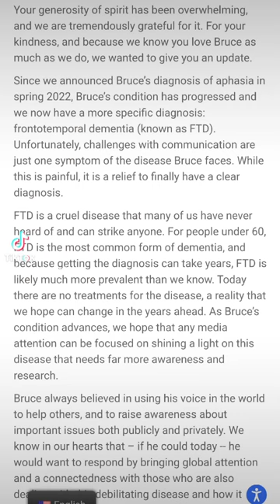BRUCE WILLIS HAS BEEN DIAGNOSED WITH FRONTOTEMPORAL DEMENTIA OR FTD